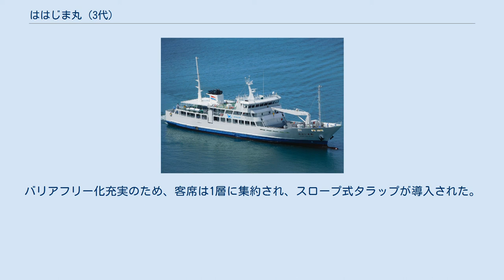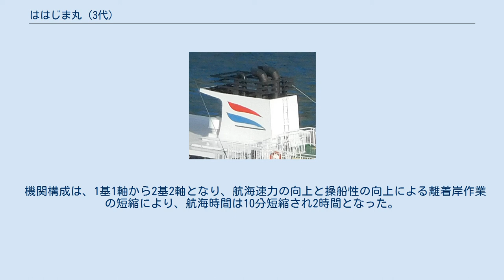ははじま丸 (3代)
ははじま丸（ははじままる）は、伊豆諸島開発が運航している貨客船。
本項目では、2016年就航の3代目を取り扱う。
 二代目ははじま丸の後継として渡辺造船所で建造され、2016年7月1日に就航した。
 共有建造制度を利用して建造された鉄道建設・運輸施設整備支援機構との共有船である。
 3代目おがさわら丸と同様、前船と比較して大型・高速化しており、世界遺産登録後の旅客数増加に対応すべく旅客定員が増やされ、ハンディキャップルーム、授乳室、多目的室などが新たに設けられた。
バリアフリー化充実のため、客席は1層に集約され、スロープ式タラップが導入された。
また、クジラや海鳥の多い航路特性を活かすため、サンデッキ、ブリッジ下に本船の全周を眺望可能な回廊を設けるなど、ホエールウォッチングやバードウォッチングを考慮したスペースを拡充している。
 機関構成は、1基1軸から2基2軸となり、航海速力の向上と操船性の向上による離着岸作業の短縮により、航海時間は10分短縮され2時間となった。
 旅客の快適性に配慮して一人あたりのスペースが2.4倍に拡大され、電源コンセント、旅客用冷蔵庫、荷物置きスペースが設置されている。